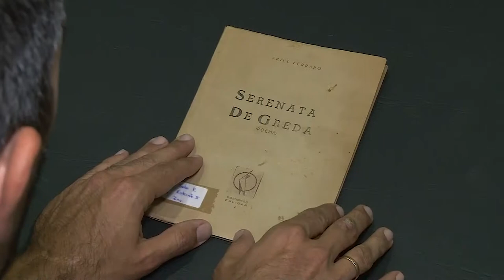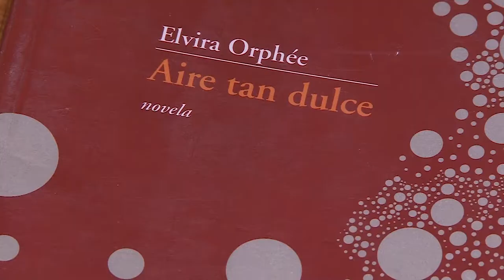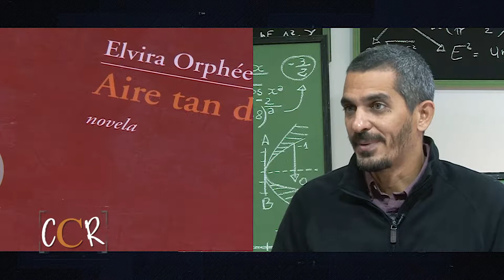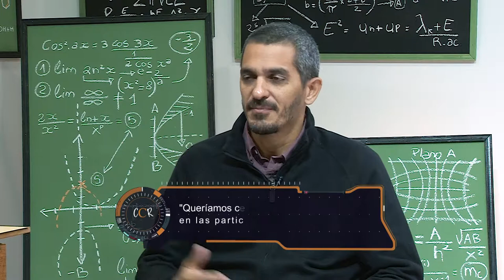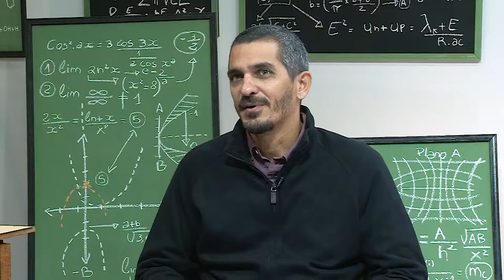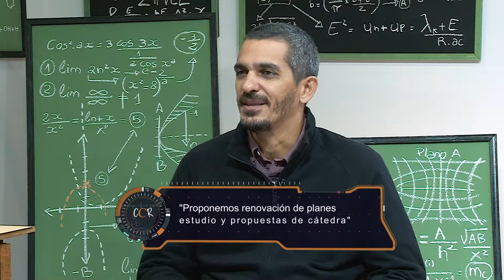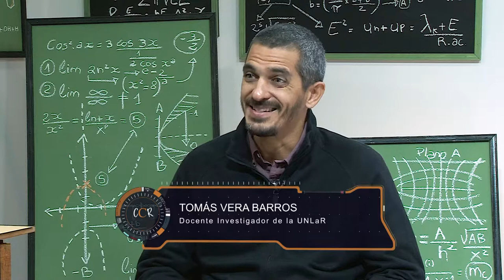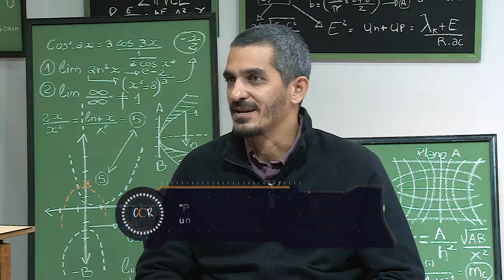Con Ciencia Riojana - Cultura regional contemporánea (P3)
En el tercer programa de ConCiencia Riojana, charlaremos con el Dr. Tomas Vera Barros, quien nos contará sobre su estudio de un conjunto de obras artísticas en diferentes disciplinas contextualizadas en el noroeste argentino. (Programa 3)